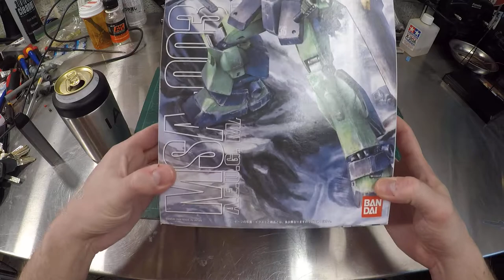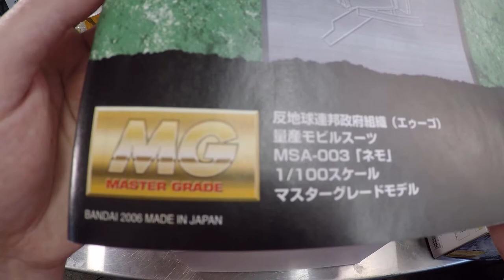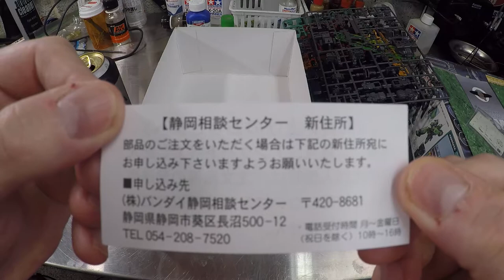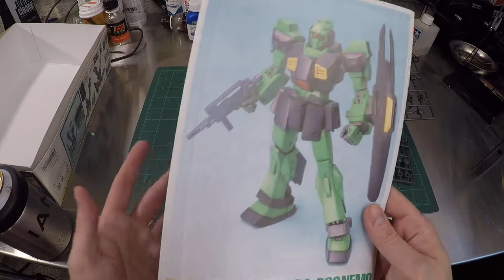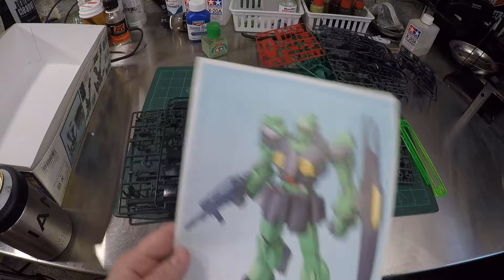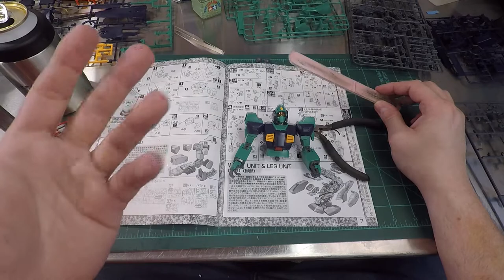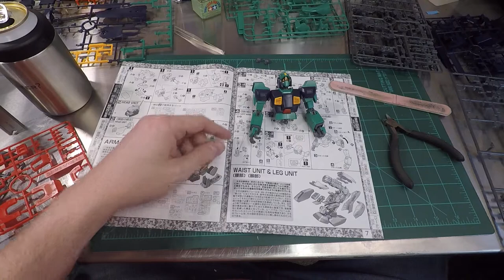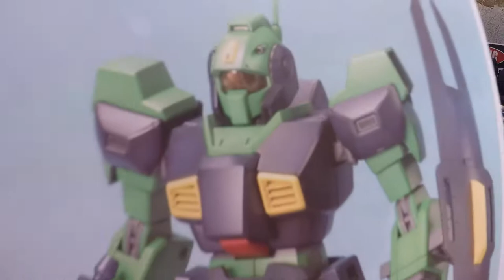Gundam MG MSA-003 Nemo Unboxing, Build, and Review by an infamous moron.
I found Nemo and build the master grade MSA-003 Nemo gundam kit from Zeta!!! I love grunt suits and I'm Irish-ish so green is my bag baby.

Can't find a Nemo of you;re very own? see below!